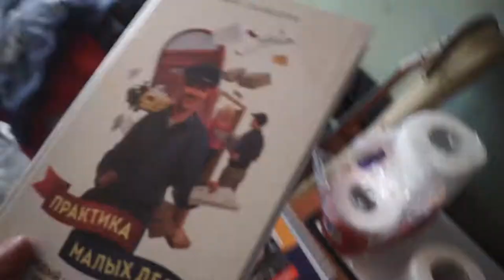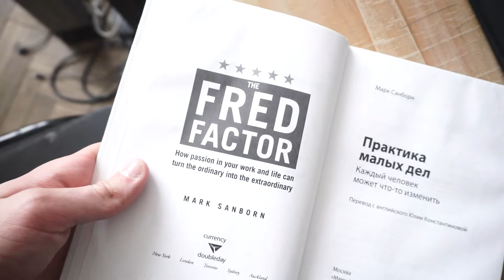THE FRED FACTOR | Mark Sanborn | RUSSIAN REVIEW OF THIS BOOK | Nice! | PASSION IN YOUR LIFE!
How passion in your work and life can turn the ordinary into the extraordinary?
Evaluation and opinion on a wonderful inspirational book - in this video! :)
Look! :)

Thanks :)